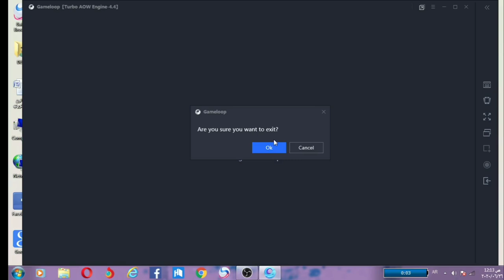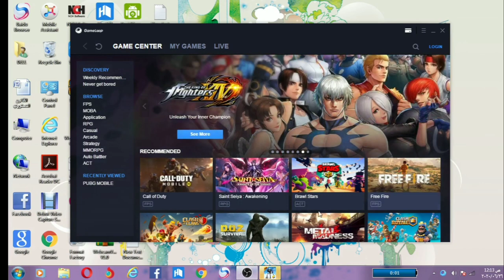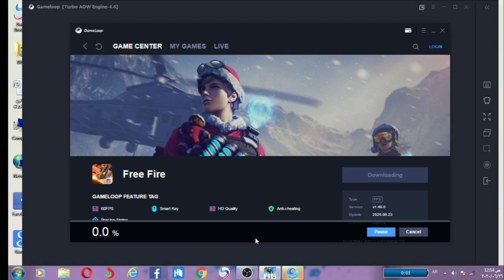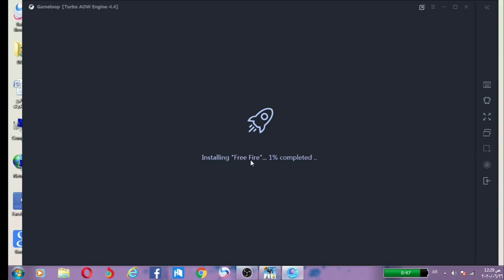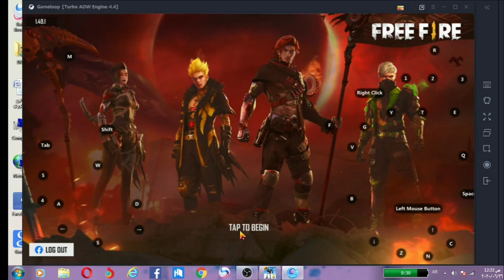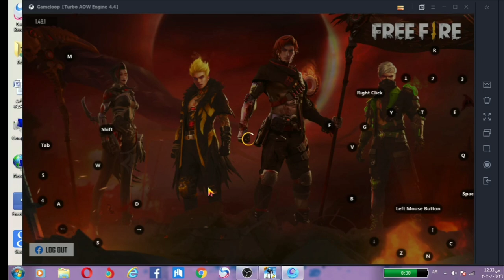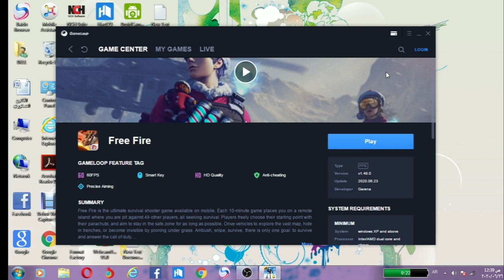طريقة تحميل فري فاير للكمبيوتر اخر تحديث | free fire pc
في هذا الفيديو سوف نتعرف على تحميل فري فاير للكمبيوتر او تحميل فري فاير على الاب توب اخر تحديث وهي افضل واسهل طريقة تنزيل لعبة فري فاير للكمبيوتر وتشغيل المحاكي وهذا الفيديو على حسب طلب المتابعين مني كيفية تحميل فري فاير على الكمبيوتر ولعبة فري فاير لعبة جميلة جدا ومشوقة وهذه افضل طريقة تحميل فري فاير للكمبيوتر تحميل فري فاير للكمبيوترfree fire live محاكي اندرويد nox تشغيل ببجي بالمحاكي الرسمي للعبة

متنساش تشترك في القناة وفعل زر الجرس عشان يوصلك كل فيديو جديد ولايك للفيديو وشكرا لدعمكم لنا